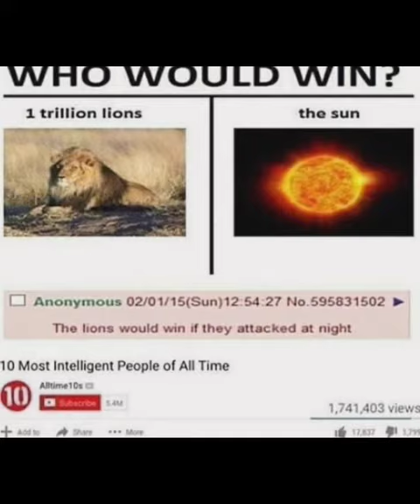memes ||memes😫👇🥰funny memes 😡😇😭happy Christmas